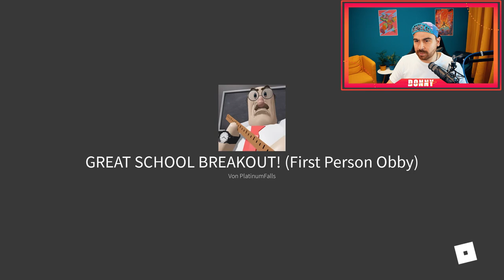VERGAMMELTES ESSEN bei Papa's Pizzeria in Roblox! Escape Obby!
Pizza auf dem Boden!! Schimmel an den Wänden!! Das sind nicht die einzigen Gründe, wieso Donny unbedingt die Pizzeria verlassen möchte. ER WIRD SOGAR VON DEM PIZZABÄCKER VERFOLGT!!! 😱

Wenn Du unser Buddies Claudio, Katja und Rene unterstützen möchtest, dann nutze einfach den Roblox Star code SPIELMIT wenn Du Robux kaufst**

Wow! Du hast tatsächlich bis hierher gelesen! Deine EXTRA Frage: Konntest du die Obby bis zum Ende schaffen?

Hier findet ihr täglich Videos mit Ally und Donny, die coole Roblox Serien für euch bereit halten und außerdem die neuesten Apps und Games für euch testen! Seid also dabei wenn sie wieder in die verschiedensten Rollen auf Roblox schlüpfen oder für euch interessante Simulatoren ausprobieren! Wir zeigen EUCH die besten Apps und Games.

26078